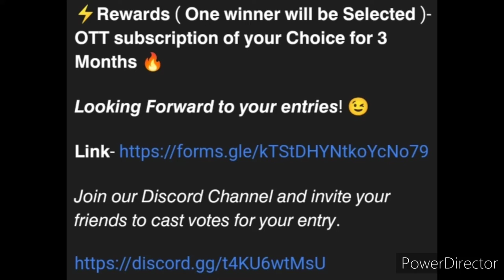Online Drawing Competition 2022 Free Entry🔥🆓Online Drawing & Painting Competition 2022🥰Art Drawing🏅🏆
Greetings from Hirekarma ✨

We're conducting a Drawing competition on 9th April we noticed that you have a good reach so we would like to collaborate with you for our promotion. do let us know your requirement if any.

𝗛𝗜𝗥𝗘𝗞𝗔𝗥𝗠𝗔 brings you "𝗣𝗔𝗜𝗡𝗧𝗜𝗡𝗚 𝗖𝗢𝗡𝗧𝗘𝗦𝗧" 🤩

The winners will be chosen by 𝗮 𝗽𝘂𝗯𝗹𝗶𝗰 𝘃𝗼𝘁𝗶𝗻𝗴 𝗼𝗻 𝗢𝘂𝗿 𝗗𝗶𝘀𝗰𝗼𝗿𝗱 𝗖𝗵𝗮𝗻𝗻𝗲𝗹 amongst the submissions.

⚡𝗟𝗮𝘀𝘁 𝗗𝗮𝘁𝗲 𝗼𝗳 𝗦𝘂𝗯𝗺𝗶𝘀𝘀𝗶𝗼𝗻- 𝟵𝘁𝗵 𝗔𝗽𝗿𝗶𝗹 𝟮𝟬𝟮𝟮 ( 𝟱 𝗣𝗠 )

⚡𝗔𝗹𝗹 𝗦𝘂𝗯𝗺𝗶𝘀𝘀𝗶𝗼𝗻𝘀 𝘄𝗶𝗹𝗹 𝗯𝗲 𝗮𝗻𝗻𝗼𝘂𝗻𝗰𝗲𝗱 𝗼𝗻 𝟵𝘁𝗵 𝗔𝗽𝗿𝗶𝗹 𝟮𝟬𝟮𝟮 ( 𝗔𝗳𝘁𝗲𝗿 𝟲 𝗣𝗠 ) 𝗼𝗻 𝗗𝗶𝘀𝗰𝗼𝗿𝗱

⚡𝗪𝗶𝗻𝗻𝗲𝗿𝘀 𝘄𝗶𝗹𝗹 𝗯𝗲 𝗮𝗻𝗻𝗼𝘂𝗻𝗰𝗲𝗱 𝗼𝗻 𝟭𝟬 𝗔𝗽𝗿𝗶𝗹 𝟮𝟬𝟮𝟮

⚡𝗥𝗲𝘄𝗮𝗿𝗱𝘀 ( 𝗢𝗻𝗲 𝘄𝗶𝗻𝗻𝗲𝗿 𝘄𝗶𝗹𝗹 𝗯𝗲 𝗦𝗲𝗹𝗲𝗰𝘁𝗲𝗱 )- 𝗢𝗧𝗧 𝘀𝘂𝗯𝘀𝗰𝗿𝗶𝗽𝘁𝗶𝗼𝗻 𝗼𝗳 𝘆𝗼𝘂𝗿 𝗖𝗵𝗼𝗶𝗰𝗲 𝗳𝗼𝗿 𝟯 𝗠𝗼𝗻𝘁𝗵𝘀 🔥

𝙇𝙤𝙤𝙠𝙞𝙣𝙜 𝙁𝙤𝙧𝙬𝙖𝙧𝙙 𝙩𝙤 𝙮𝙤𝙪𝙧 𝙚𝙣𝙩𝙧𝙞𝙚𝙨! 😉

3 Best A4 size Drawing books set in affordable amount